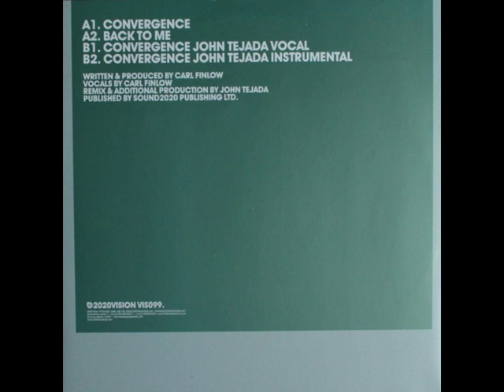Random Factor - Back To Me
Taken from :

Random Factor - Convergence
20:20 Vision (2004) - VIS099